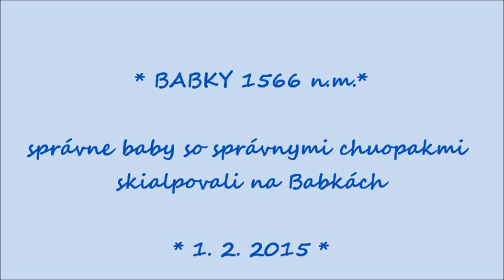Skialp túrka na BABKY 1566 n.m.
Skvelá partia spod Tatier na skialpe BABKY 1566 n.m.